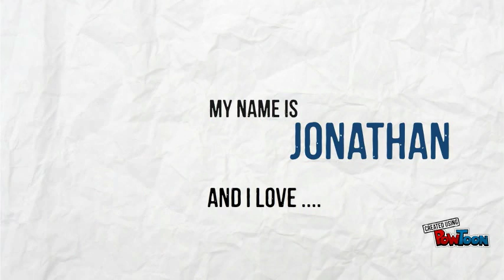DO PLAY GO SPORTS